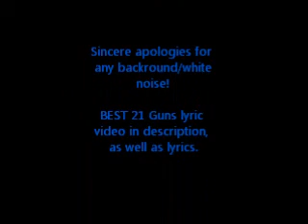21 Guns Cover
My Cover of "21 Guns" by Green Day.

|I'm sorry for any white noise/backround noise that occurs in this video, I am also sorry if my words sound like they're blending, my mic isn't great.|

Do you know what's worth fighting for
When it's not worth dying for

One, 21 guns
Lay down your arms, give up the fight
One, 21 guns
Throw up your arms into the sky, you and I